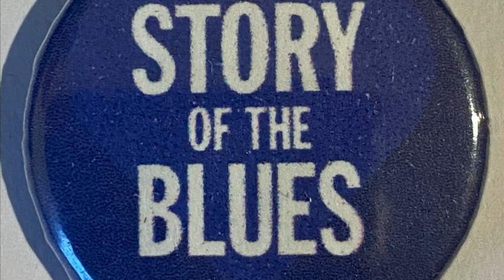Blues Zoom - Michael Johnson - Defence At All Costs?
England Under 21 coach and former Birmingham City and Derby County legend Michael Johnson talks to Chris Skudder about the fine art of defensive coaching and his plans to move into football administration as a sporting director one day. Highly qualified as a coach and with a Masters degree in sporting directorship 'Jonno' talks through the tactical thinking behind Aitor Karanka's ultra defensive mindset as Head Coach at BCFC. Defence tightened considerably, but with a big payoff at the other end, barely a goalscoring threat and no goals from open play after six games.
Some fans are already disgruntled, so what's around the corner? Jonno thinks he knows what's coming.
KRO music version: Minnie Birch